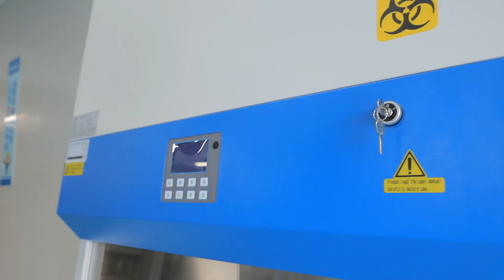BIOBASE EN Certified Biological Safety Cabinet BSC-3FA2（3’）